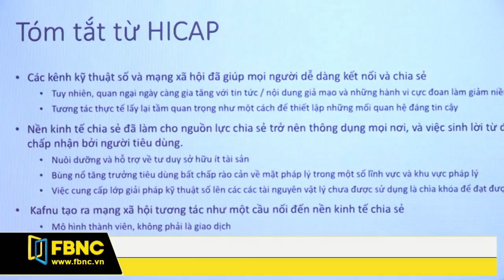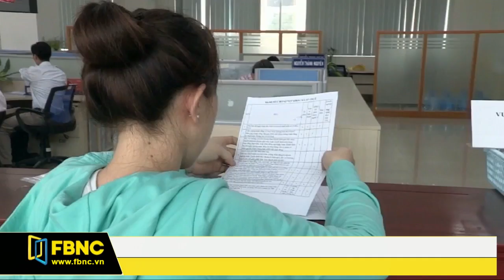FBNC - Bản tin FBNC 01/12/2017 (Phần 1)